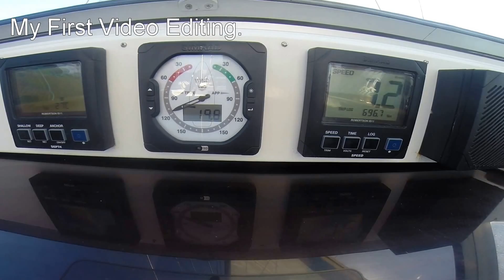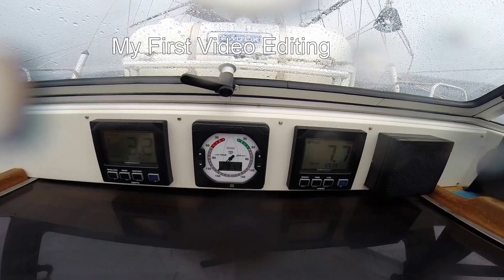Test Of My First Video Editing.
No story in particular, as am trying to learn how to edit a video via GoPro software.